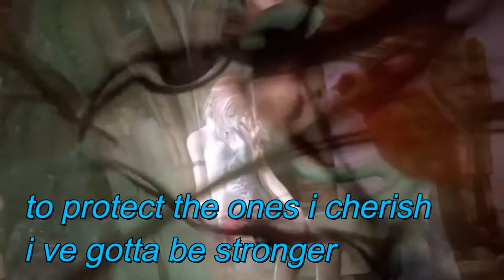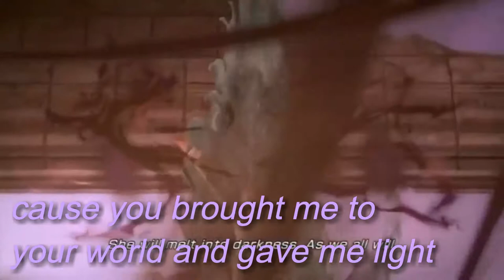Lightning and Serah (brave shine) Lyrics